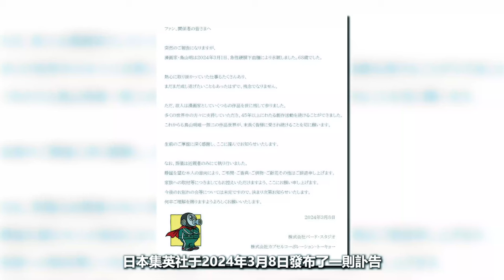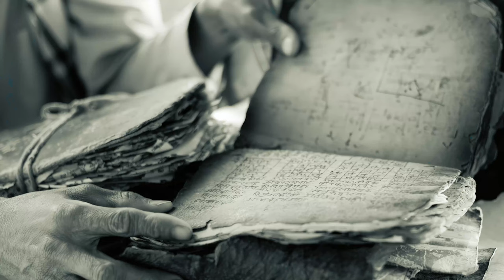印度的種姓制度竟然與印度教的創世神有關？pat1